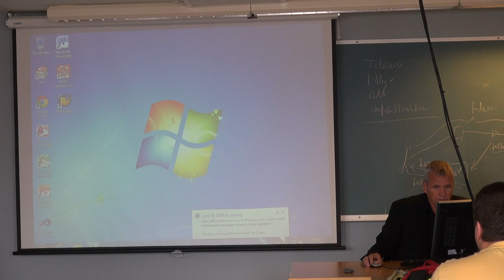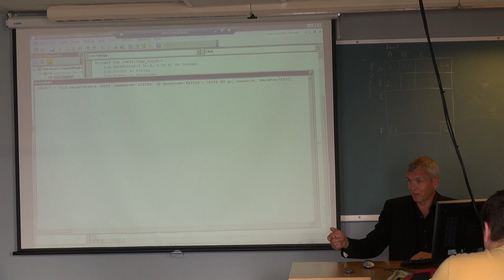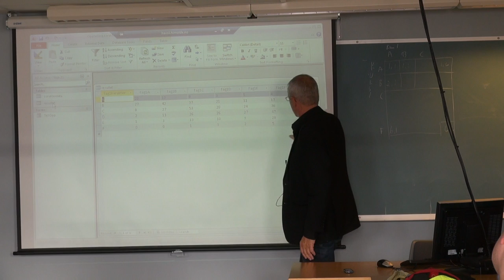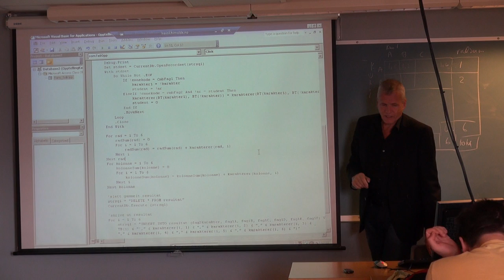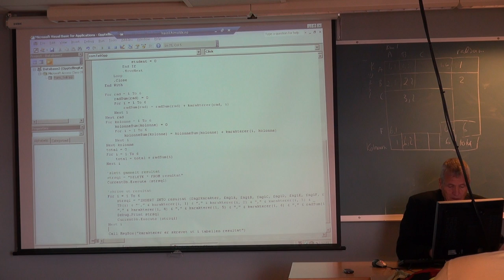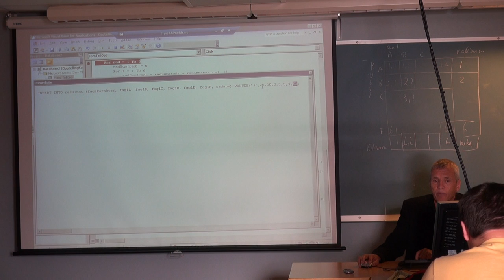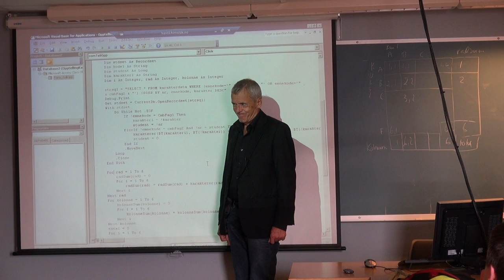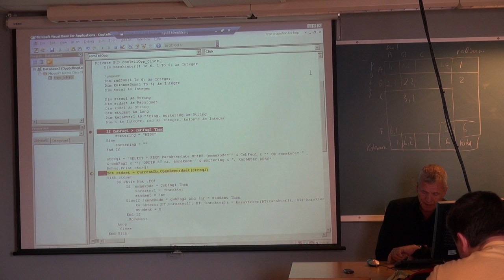119 Forelesning IBE151, (23. sept. 2013)